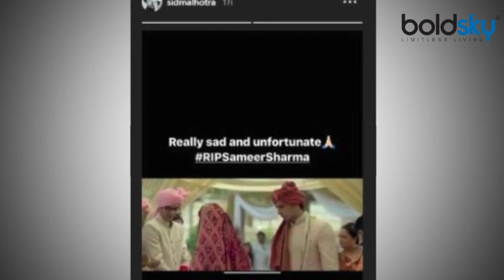Sameer Sharma के निधन से शोक में Industry, Varun Dhawan से लेकर Sidharth Malhotra ने दी श्रद्धांजलि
The industry is mourned by the untimely tragic demise of TV actor Sameer Sharma. The celebrities are paying tribute to him by remembering him.

टीवी एक्टर समीर शर्मा के असामयिक दुखद निधन से इंडस्ट्री में शोक छा गया है। सेबेलब्रिटीज़ उन्हें याद करके श्रद्धांजलि दे रहे हैं।